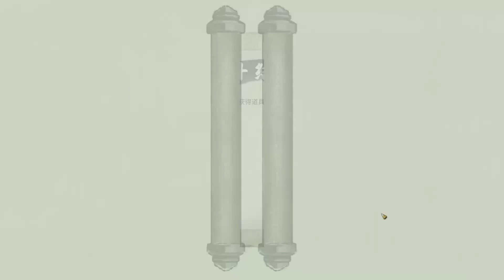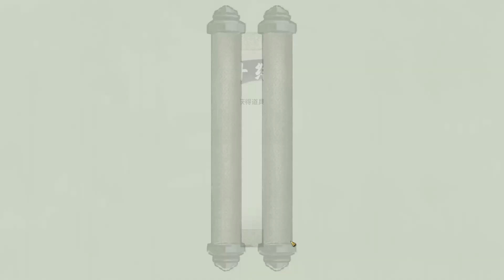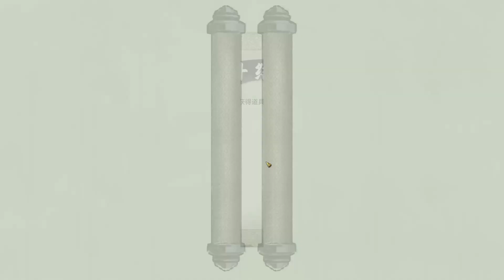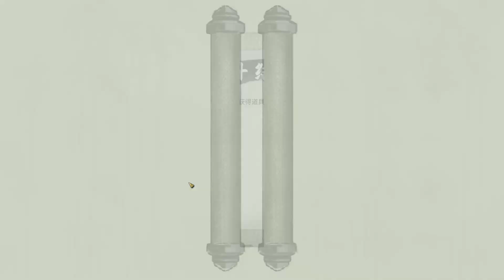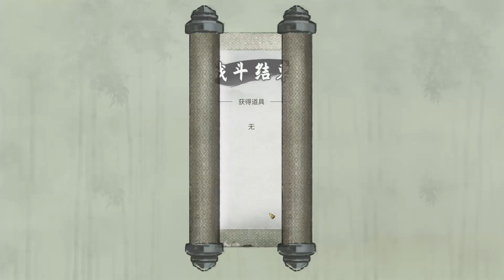Golden Pill Tier | New Early Access Chinese Cultivation Game Gui Gu Ba Huang 鬼谷八荒 E19